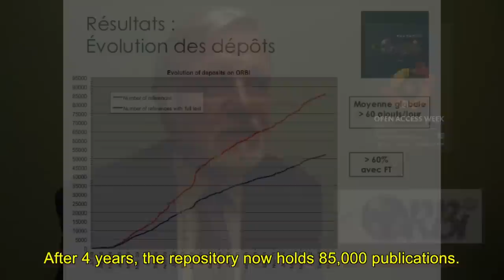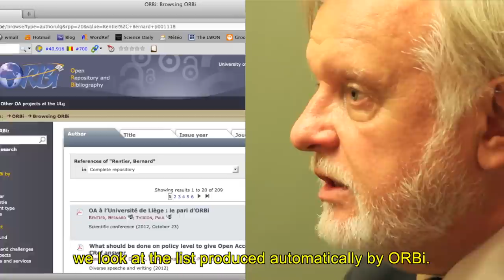[Interview OA] Bernard Rentier : « Le chercheur n'a aucun intérêt à limiter ses lecteurs »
*For English subtitles, click the icon below the video.*
Ces dernières années, les acteurs soutenant le mouvement de l'Open Access se sont multipliés. SPARC, OpenAIRE, chercheurs, conservateurs de bibliothèque et recteurs d'université... Nous vous proposons de découvrir en vidéo les acteurs de l'Open Access. Ce mois-ci, Bernard Rentier, Recteur de l'Université de Liège et Président de Enabling Open Scholarship (EOS), nous expliquent les facteurs qui ont contribué au succès de ORBi, le dépôt en Open Access de son université.

 « Le chercheur n'a aucun intérêt à limiter ses lecteurs à ceux qui peuvent payer les éditeurs. »

À l'occasion de la semaine internationale de l'Open Access 2012, MyScienceWork a organisé deux événements parisiens qui ont rassemblé de nombreux acteurs du mouvement. Pendant la première soirée, qui s'est tenue à l'Université Pierre et Marie Curie, partenaire de l'événement, Bernard Rentier a dévoilé les raisons du succès du dépôt universitaire ORBi qui a récemment atteint les 85 000 publications.
Publier en Open Access est logiquement dans l'intérêt des chercheurs : un article en Open Access est lu et cité 30 fois plus que s'il est publié dans une revue payante. Mais les résultats impressionnants de ORBi sont aussi liés à son côté « quasi-obligatoire »...
Découvrez dans cette vidéo-interview "l'astuce" de l'Université de Liège et de Bernard Rentier pour promouvoir l'Open Access aux publications scientifiques.

En savoir plus :
« OA à l'Université de Liège : le pari d'ORBi », Présentation de Benard Rentier sur Slideshare
Un storify de la première soirée à l'UPMC : "OAWeek2012 A la découverte de l'Open Access à l'UPMC pour l'Open Access Week"

Un storify du deuxième événement à l'UNESCO (in English): "Measuring the Impact of Open Access, at UNESCO for Open Access Week"
Related articles on MyScienceWork:
Notre dossier thématique sur l'Open Access

L'Open Access: Vers une nouvelle pratique de la communication scientifique